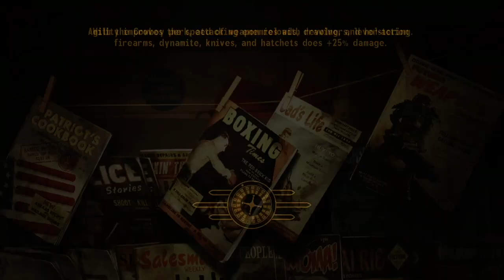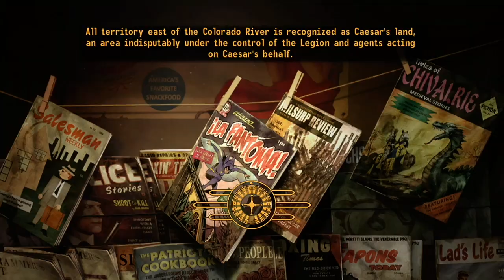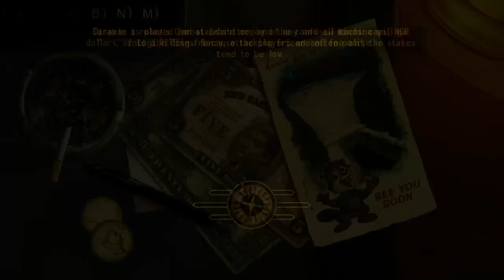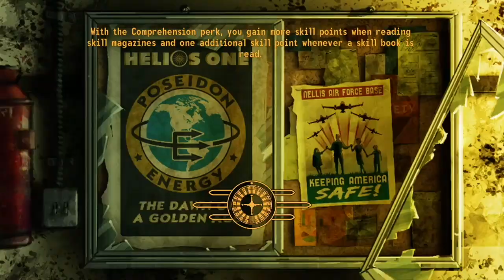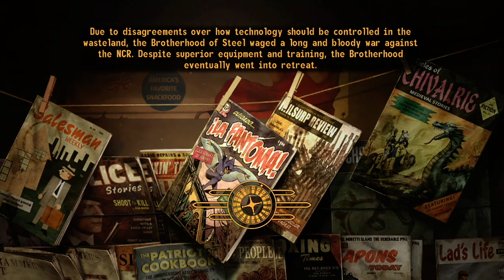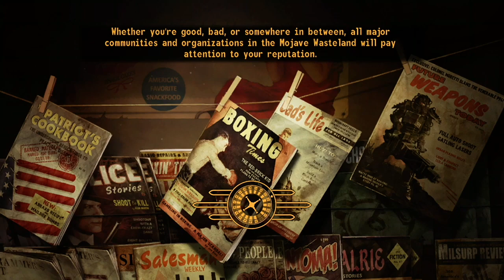Talkies and Radio to Sleep To - This Is Your FBI - Part 17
The Fugitive Horse Player, The Homicide Hideout, The Slaughterhouse Swindlers